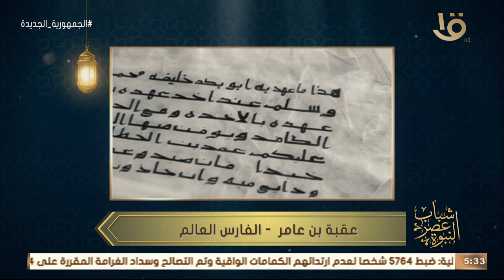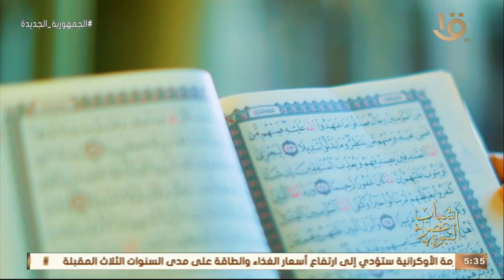شباب عصر النبوة | لنا رواية مع عقبة بن عامر .. "الفارس العالم"